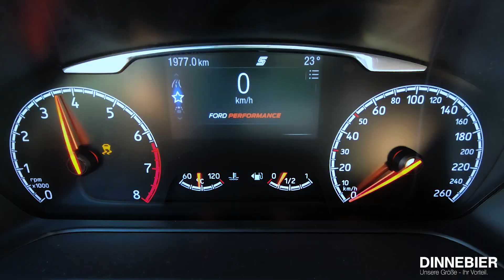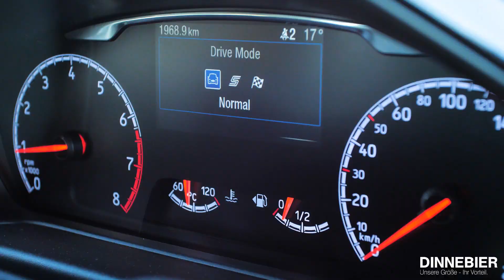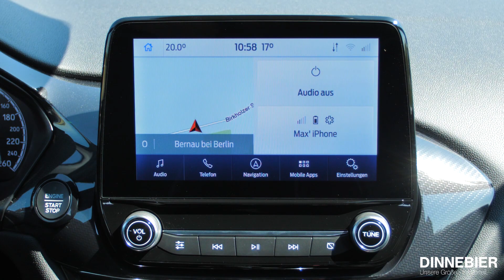Ford Fiesta ST - machen ihn die 200 PS zum Sportwagen? | DINNEBIER TV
Kraftstoffverbrauch (kombiniert): 6,0 l/100km; CO2-Emission: 136 g/km; Effizienzklasse: C *
Der Ford Fiesta ist ein gewöhnlicher Kleinwagen. Nicht jedoch, wenn er mit 200 PS, einem Sportfahrwerk, sowie einem edlen Innenraum daherkommt. Dann wird der Ford Fiesta zum Giftzwerg und zeigt ordentlich Mukkis. Dank verschiedener Fahrmodi ist das Handling auf der Straße aber kein Problem. Mehr zum Fahreindruck erfahrt ihr von unserem Moderator, Max.

Ihr seid an einer eigenen Probefahrt interessiert? Dann meldet euch bei uns. Zum Beispiel telefonisch unter: 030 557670

Dinnebier Gruppe - 33x in Deutschland!

* Weitere Informationen zum offiziellen Kraftstoffverbrauch und den offiziellen spezifischen CO2-Emissionen neuer Personenkraftwagen können dem 'Leitfaden über den Kraftstoffverbrauch, die CO2-Emissionen und den Stromverbrauch neuer Personenkraftwagen' entnommen werden, der an allen Verkaufsstellen, bei der deutschen Automobil Treuhand GmbH (DAT), Hellmuth-Hirth-Str. unentgeltlich erhältlich ist.